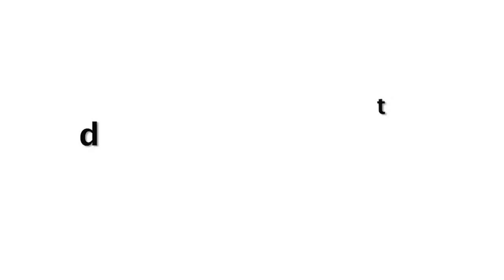Jhanvi Kapoor HELPING Poor Kid's Family To Buy Sweets On Diwali BUT Not SHOWING On CAMERA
WOW! Jhanvi Kapoor HELPING Poor Kid's Family To Buy Sweets On Diwali BUT Not SHOWING On CAMERA.